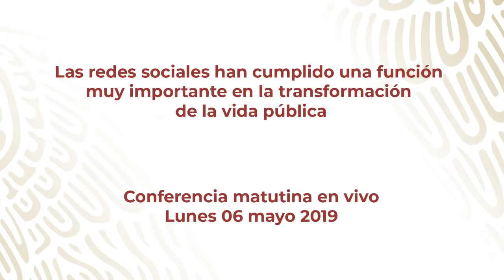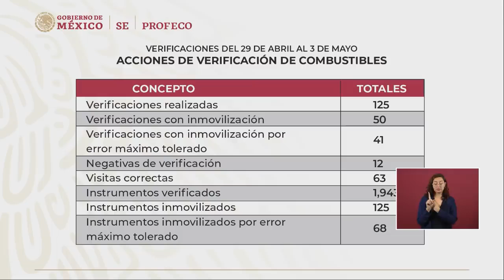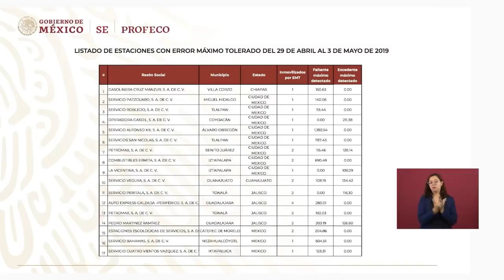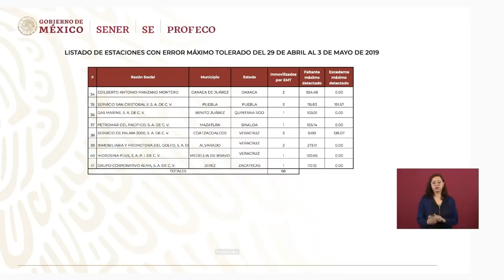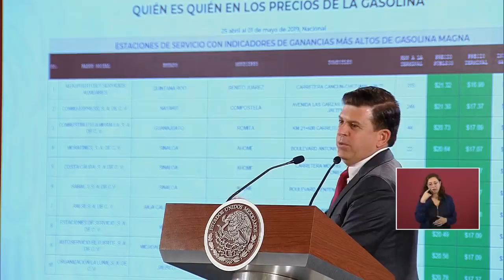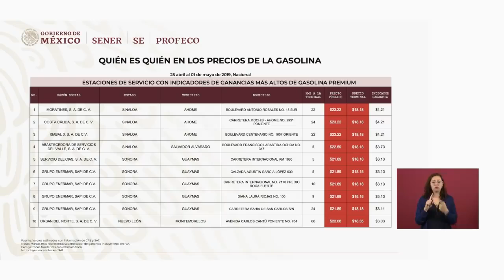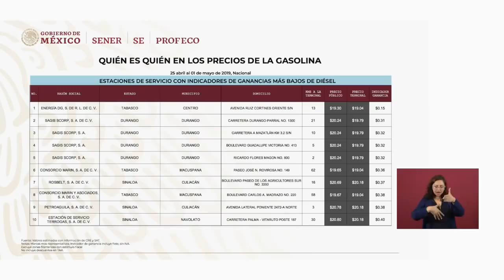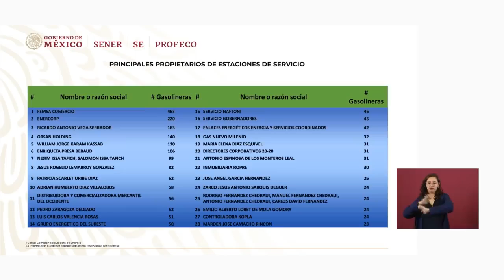AMLO Conferencia matutina Lunes 06 Mayo 2019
Derecho a la libre manifestación y reporte de precios de venta de combustibles Conferencia AMLO